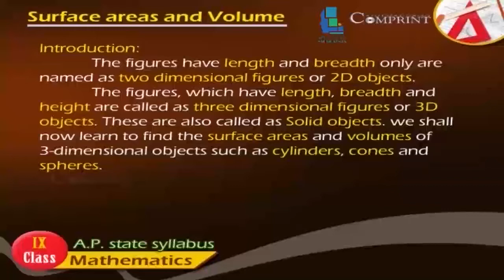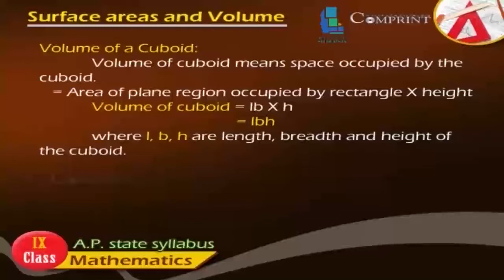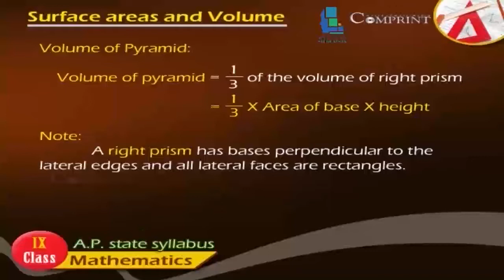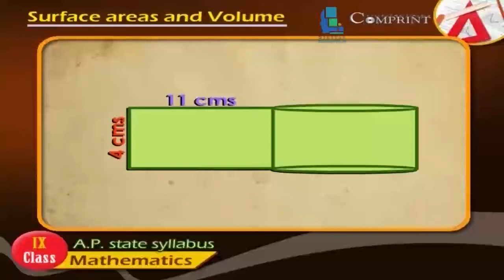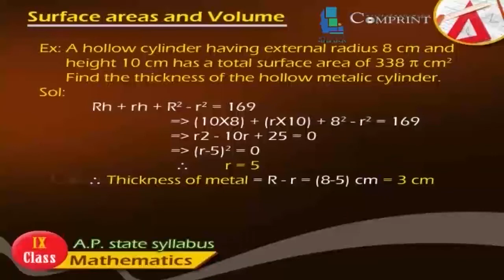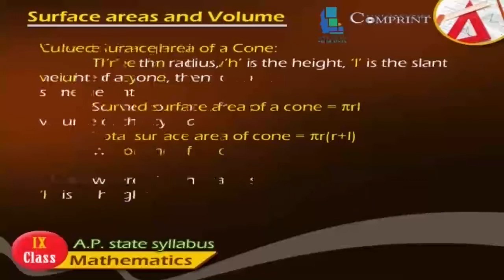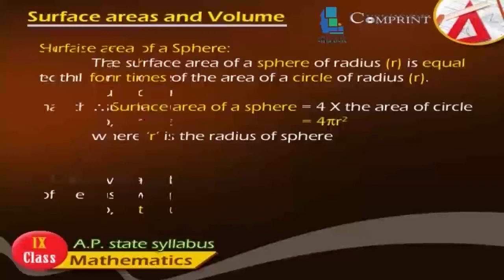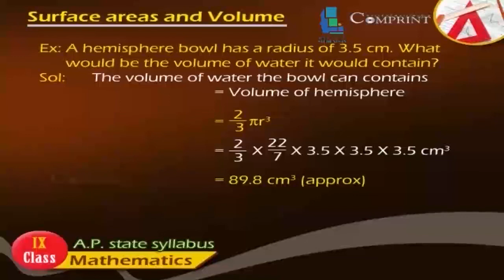9th Class Maths || English Medium || Surface Areas And Volumes || 2020 New Syllabus |Digital Teacher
9th Class Maths || English Medium || Surface Areas And Volumes || 2020 New Syllabus |Digital Teacher

Surface Areas And Volumes,9th Class Maths, English Medium. AP And Telangana State Syllabus Online by Digital Teacher.